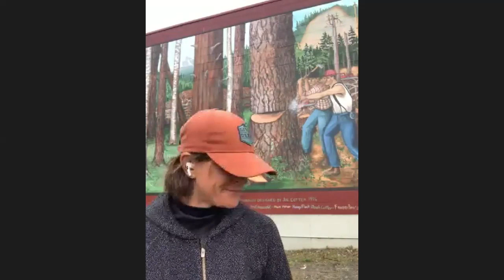International Pickleball Meet Irina Tereschenko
This video is about International Pickleball Meet Irina Tereschenko